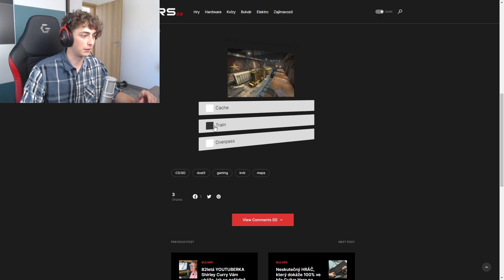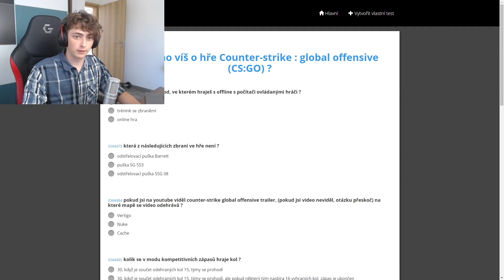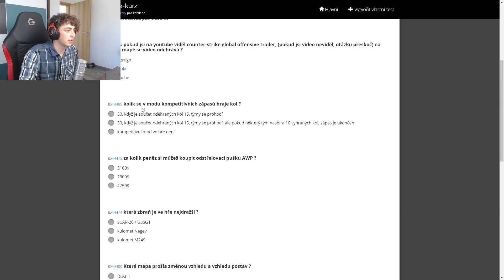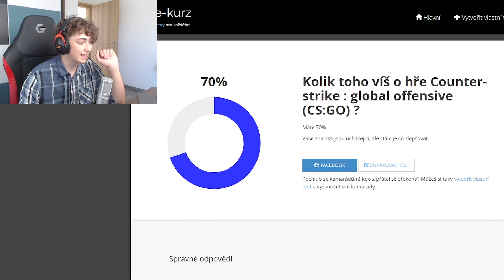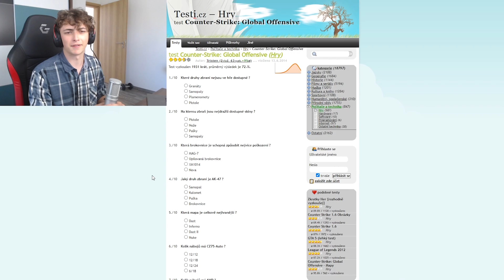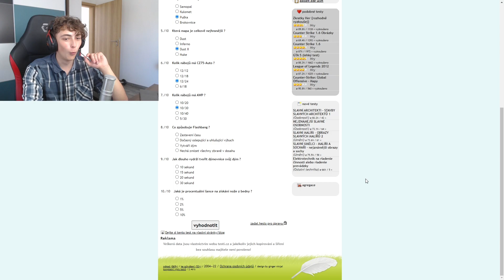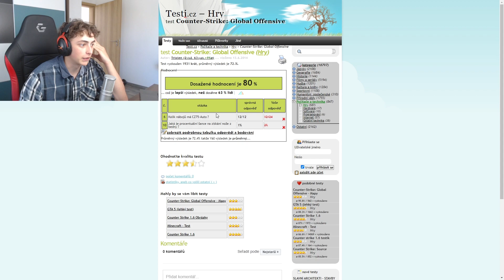Zkus tento CS:GO kvíz a VYHRAJ SKINY!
Dneska si uděláme několik CS:GO kvízů, abychom zjistili, jak moc velká lama jsem!